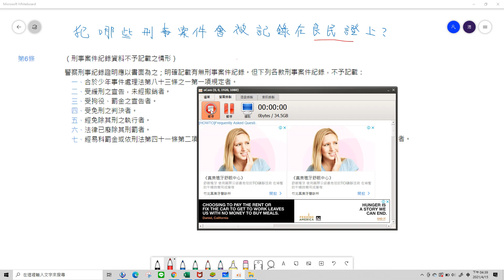犯刑事上的什麼罪會被記錄在良民證上? 中華民國110年4月15日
警察刑事紀錄證明核發條例第6條:
（刑事案件紀錄資料不予記載之情形）警察刑事紀錄證明應以書面為之；明確記載有無刑事案件紀錄。但下列各款刑事案件紀錄，不予記載：
一、合於少年事件處理法第八十三條之一第一項規定者。
二、受緩刑之宣告，未經撤銷者。
三、受拘役、罰金之宣告者。
四、受免刑之判決者。
五、經免除其刑之執行者。
六、法律已廢除其刑罰者。
七、經易科罰金或依刑法第四十一條第二項之規定易服社會勞動執行完畢，五年內未再受有期徒刑以上刑之宣告者。
刑法第284條:
因過失傷害人者，處一年以下有期徒刑、拘役或十萬元以下罰金；致重傷者，處三年以下有期徒刑、拘役或三十萬元以下罰金。